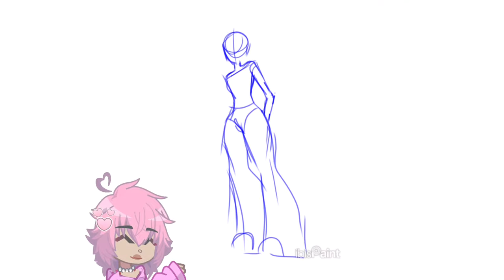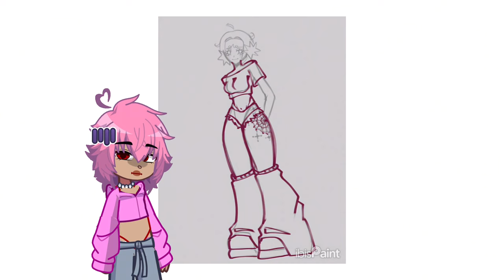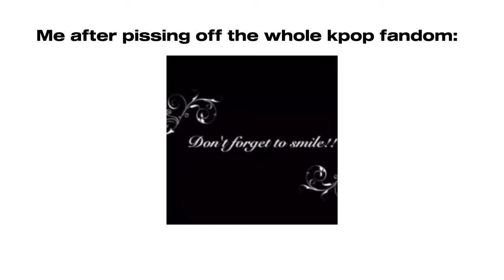Kpop songs / albums that suck because y’all are delulu